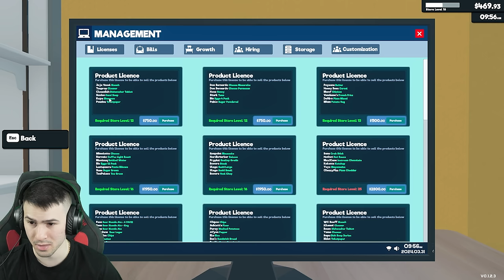Измамих клиентите!😈Взех им парите... 💰Супермаркет Симулатор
❤️️На живо днес - @ShadowHexStreams